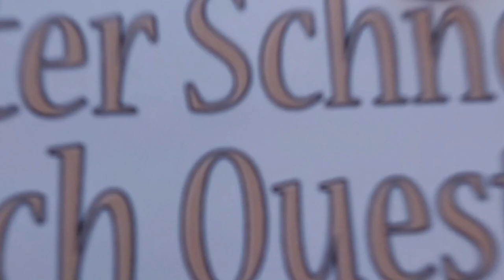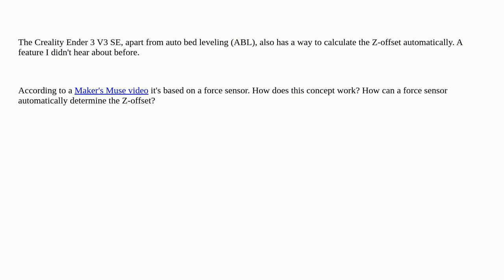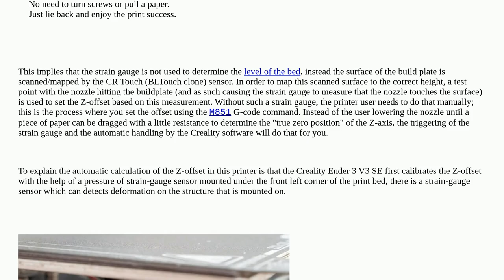3dprinting: How can a force sensor automatically determine the Z-offset?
How can a force sensor automatically determine the Z-offset?

A special thanks goes out to the community

  creality-ender-3 sensors automatic-bed-leveling z-offset